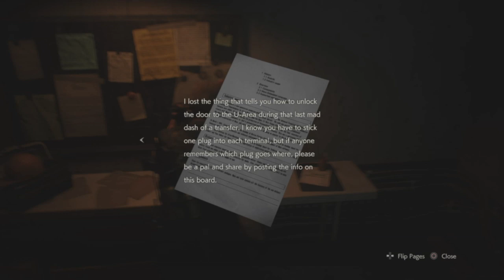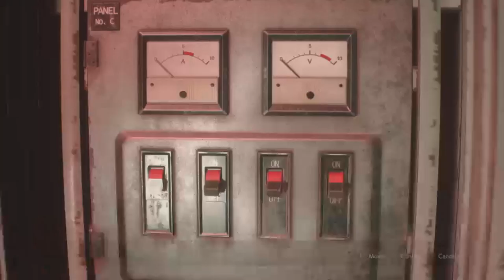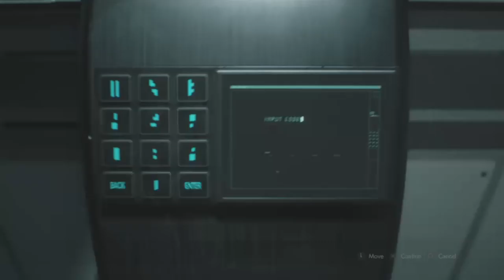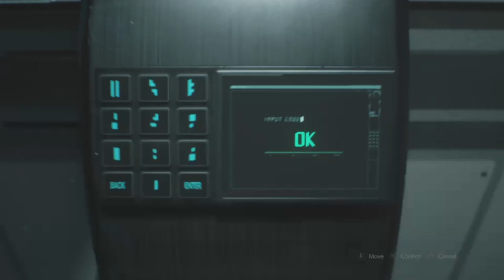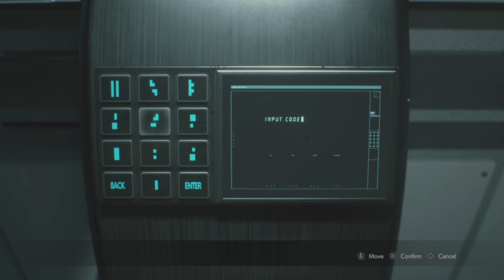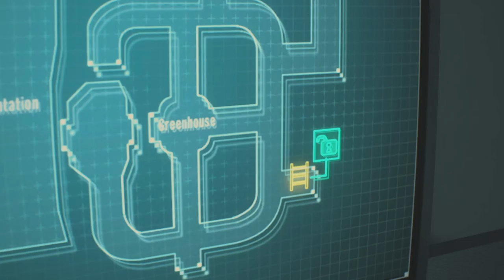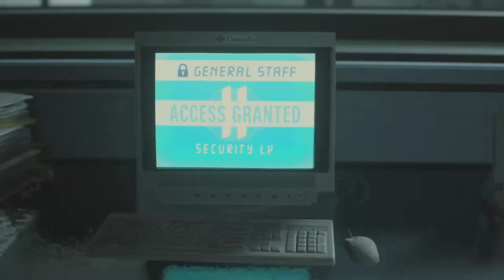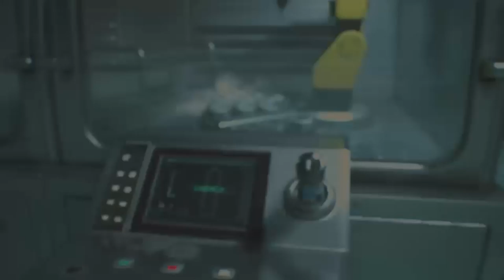Resident Evil 2 Remake - Leon B - Part Four.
In which my audio fails to record for five full minutes.